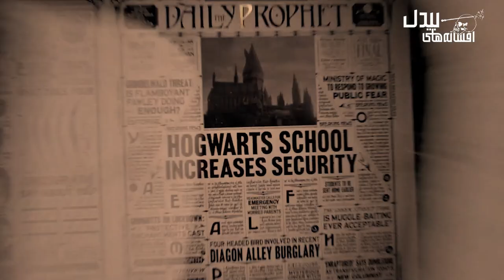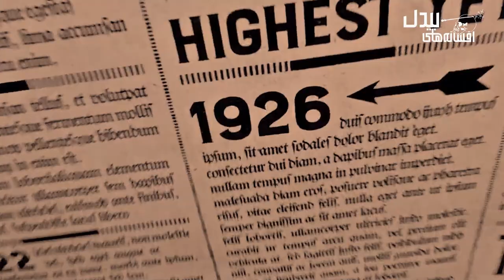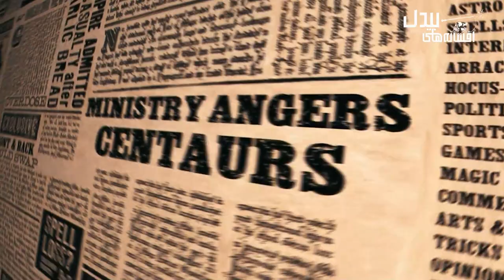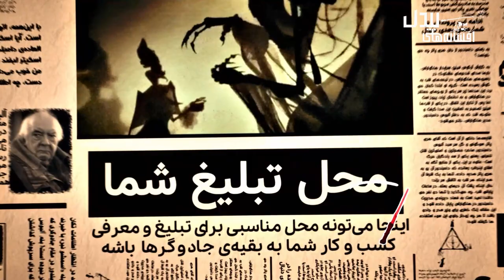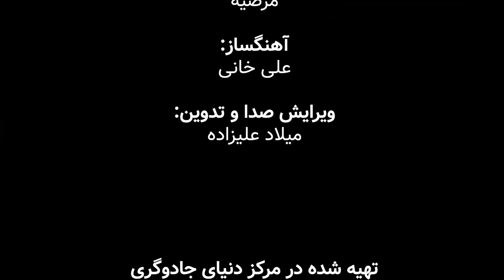افسانه‌های بیدل: دیلی پرافت - روزنامه‌ها در دنیای هری پاتر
در اولین قسمت از مجموعه‌ی افسانه‌های بیدل پس از معرفی برنامه، همراه با مرضیه، امید و میلاد به سراغ یکی از پر حاشیه‌ترین پدیده‌های دنیای جادوگری رولینگ در بریتانیا می‌ریم. روزنامه‌ی دیلی پرافت اولین روزنامهٔ جادویی‌ای بود که تصور ما از روزنامه‌ها و رسانه در دنیای جادوگری رو تغییر داد. حالا توی اولین قسمت از افسانه‌های بیدل داستان کوتاهی که رولینگ برای این روزنامه نوشته رو بررسی کردیم و دربارهٔ این صنعت در دنیای ماگلی و جادویی با شما صحبت کردیم.

آنچه در این قسمت می‌بینید:
00:00 شروع و معرفی
04:24 داستانک این قسمت
07:37 پیدایش روزنامه‌ها و عوامل تاثیر گذار روی آنها
11:14 رسانه در دنیای جادوگری بریتانیا
17:50 دیلی پرافت شما رو یاد چی میندازه؟
25:11 تاریخچه و اطلاعاتی درباره‌ی دیلی پرافت
27:23 حرف آخر، سوال هفته و پایان

اجراکنندگان: امید، مرضیه و میلاد
مترجم: حسین غریبی و امیرحسین مدرس‌نیا
آهنگساز: علی خانی
راوی: مرضیه

ارائه‌ای از وب‌سایت مرکز دنیای جادوگری و دمنتور